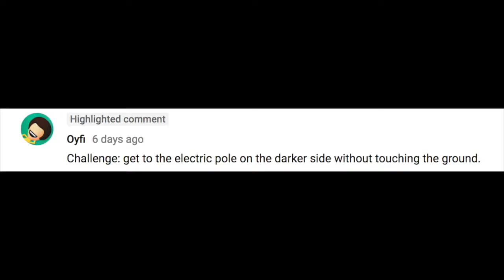The Moon Is Lava Challenge | Super Mario Odyssey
What's going on everyone! In todays video I attempt the moon is lava challenge where the goal is to get from the Odyssey to the spark pylon without touching the ground. I saw DGR do this challenge so make sure to check out his channel.